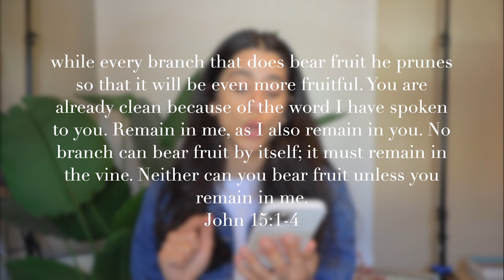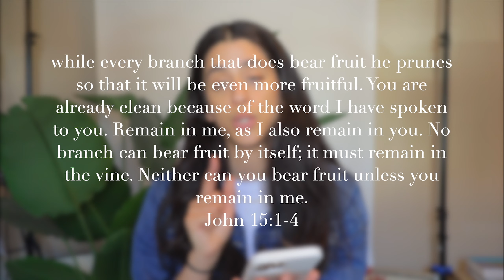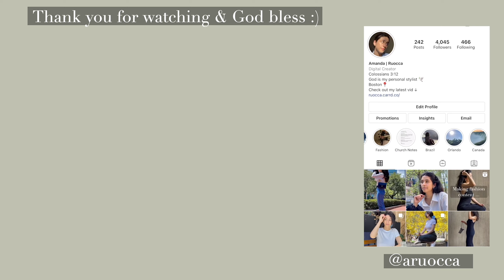Reacting to Videos of Me Before I Was A Christian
In this video, I react to videos of me before I was saved.  I tell you guys all the time that I deep into the world (Law of attraction, Drink, Swearing and more) but I've never shown you proof. I hope this gives you a better idea of what Jesus SAVED ME from and the contrast between who I was  and who I am today. I hope you guys have a wonderful week and God bless.

Verse Of The Day: Did you find the hidden Bible verse in this video?

C H A R I T Y
We are generous because he was first generous to us ❤ (Proverbs 14:31)

M U S I C

Y O U T U B E  E Q U I P M E N T

If you've made it this far just know that Jesus loves you :)

🌟 Sub Count 🌟